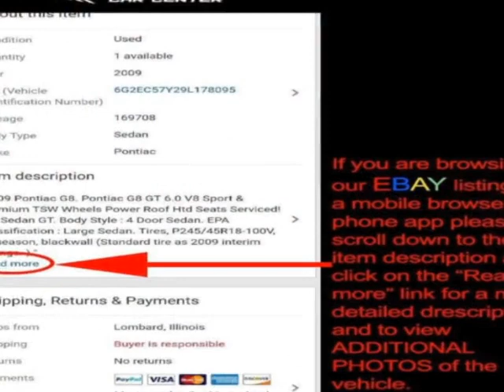1996 Chevrolet Corvette 2dr Coupe Coupe - Lombard, IL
International Car Center, Lombard, IL - Chevy Corvette Targa Coupe Rare LT-4 Grand Sport 6-Speed 60k 1 Of Only 320!